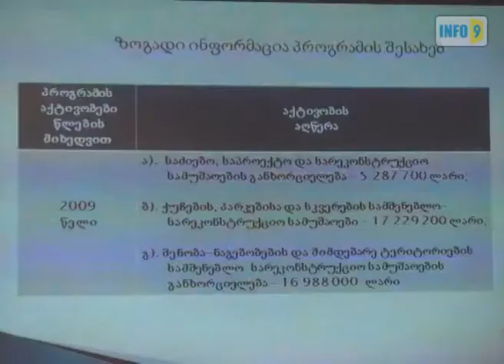ბათუმის ბიუჯეტი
საიამ მონიტორინგის შედეგები გამოაქვეყნა.